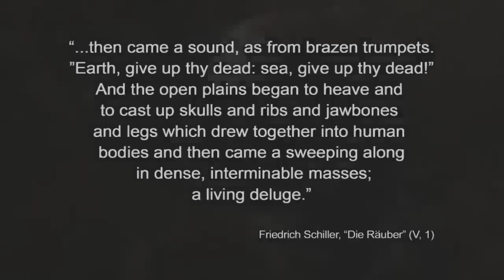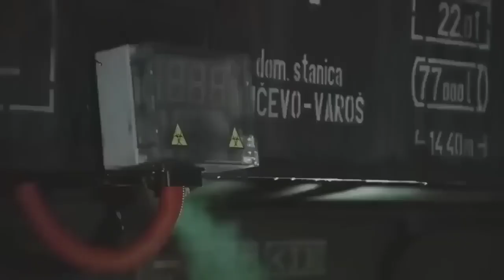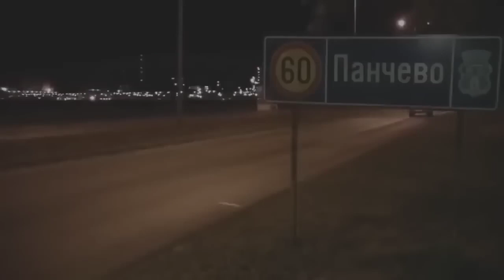вы еще такого не смотрели ЗОНА МЕРТВЕЦОВ🛑 СМОТРЕТЬ КИНО